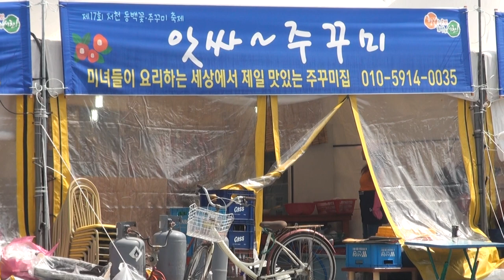흙진주 품바 서천마량항쭈꾸미축제 편집자 장털보